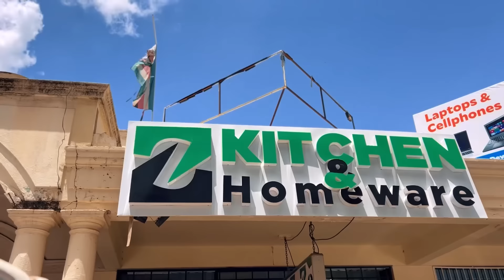Kuroja Ep 06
Saka Pese apa mukomana ainyepa?